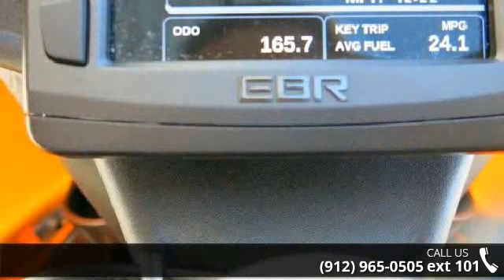2014 Erik Buell Racing 1190RX - Southeast Motorcycle - S...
Great Deal on a Like New EBR Motorcycle!